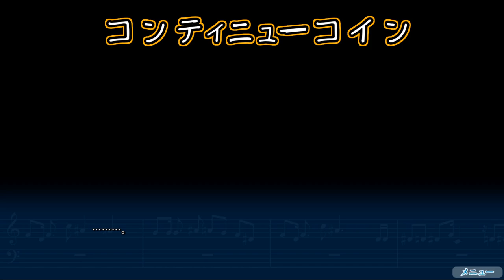青春は思い出のうた【箱庭のうた】実況 Part37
夜のイタズラフェイズ！

涼介は停電なのをいいことにことりちゃんにイタズラをしかけるのだ！そんなことしたらモテないぞ！